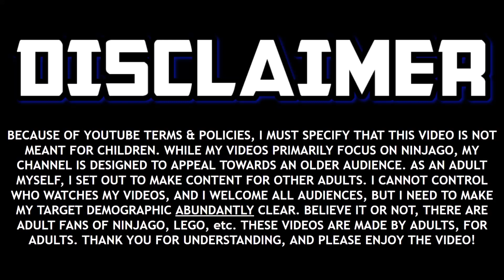Ninjago: "A Sinister Shadow" Episode Review! 🔮 (Season 16-13)